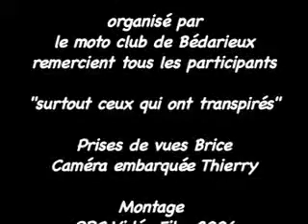La Galabru Xtrèm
Une course d'enduro extrème organisée par le moto club de Bédarieux sous l'oeil d'un passioné : Michel Galabru!!!